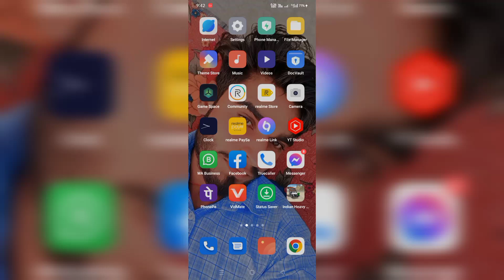HMT 5911 tractor modified indian tractor Sidhu Moose Wala 5911 best Tractor Game Download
My Instagram I'd 👉 Mini DJ King007

My Youtube 👉 mini dj collection

HMT 5911 tractor trolley game
tractor game download
Sidhu Moose wala game
tractor trolley game download
new update indian tractor trolley
tractor game download kaise karen